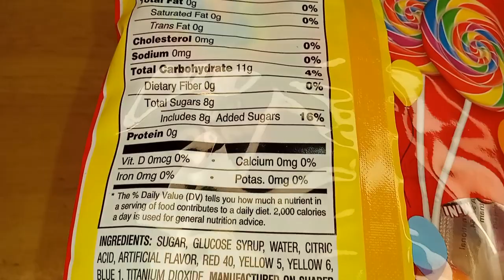Unboxin Doxin - Mini Carnival Pops Lollipops